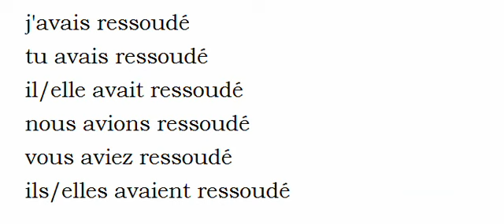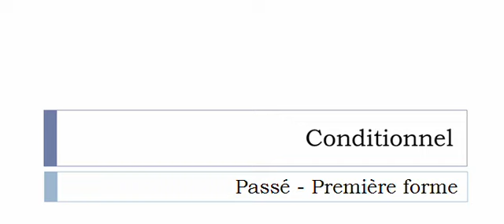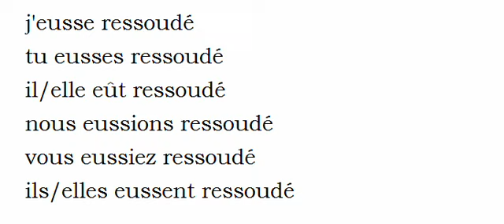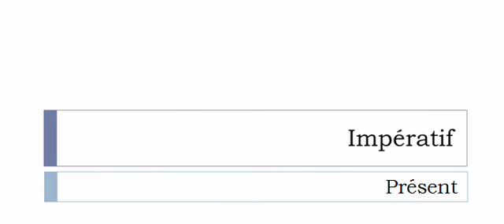French conjugation = Ressouder